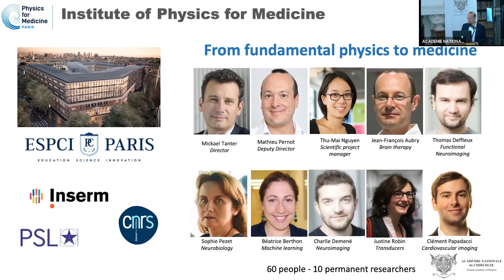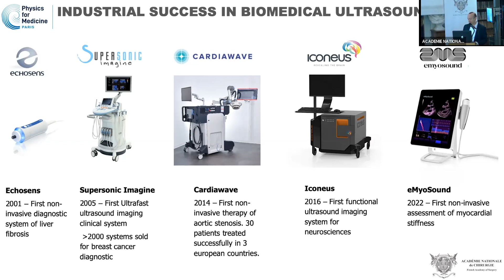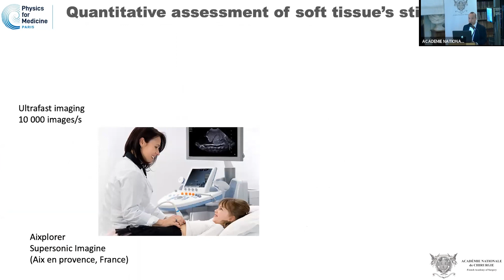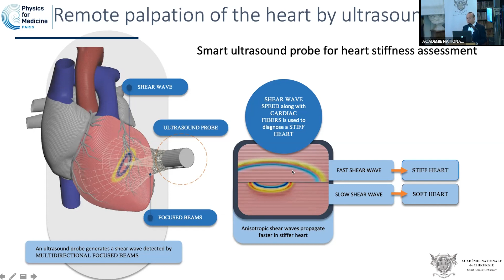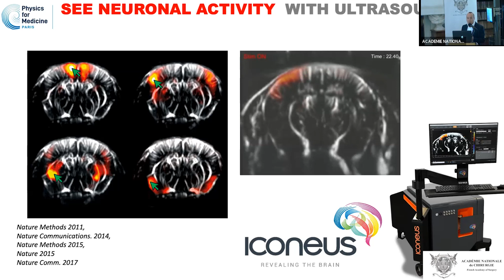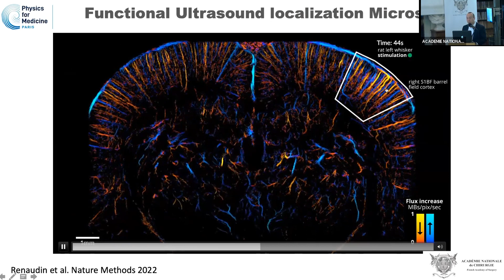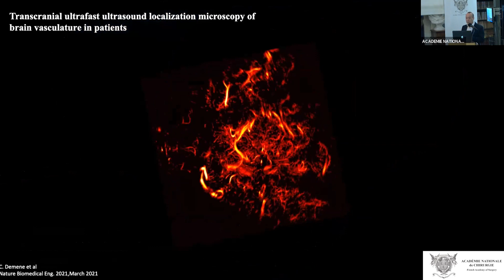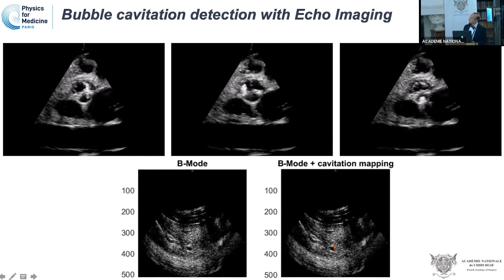Ultrasons ultrarapides et imagerie et thérapie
Séance du 5 avril 2023
Place des ultrasons focalisés à haute intensité en thérapeutique
Mise en ligne le 6 avril
Ultrasons ultrarapides et imagerie et thérapie / Ultrafast ultrasound in biomedical imaging and therapy